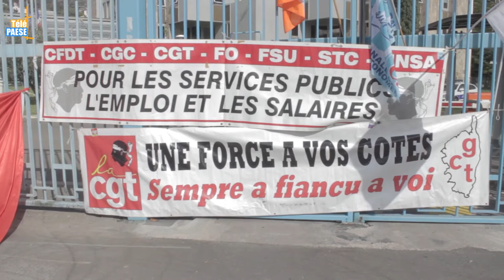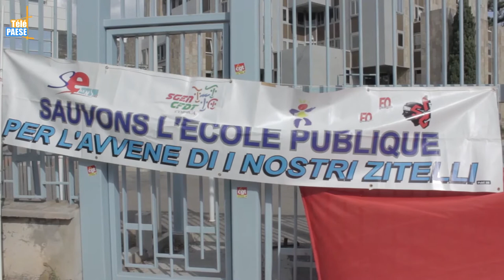Fonction publique : Les syndicats unis pour protester contre le gouvernement Macron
Comme prévu, ce mardi 10 octobre, un mouvement de grève national s’est déclenché à l’appel des neuf syndicats de la fonction publique (FO, CFDT, CGT, STC, UNSA, FSU). Une première depuis dix ans et qui a pour but de protester contre les décisions prises par le gouvernement d’Emmanuel Macron. Une manifestation unitaire qui a été suivi également en Haute-Corse et à Bastia.

Intervista di François Guidicelli : Secretariu regiunale di l’UNSA Corsa.